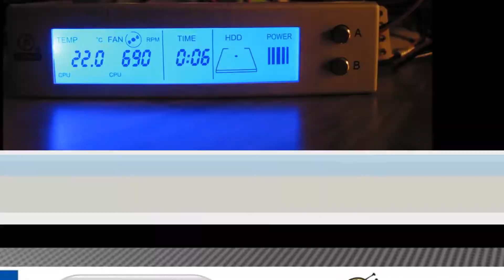Casemod S5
Tussenfase van de Casemod S-5. volledig te volgen op Tweakers.net